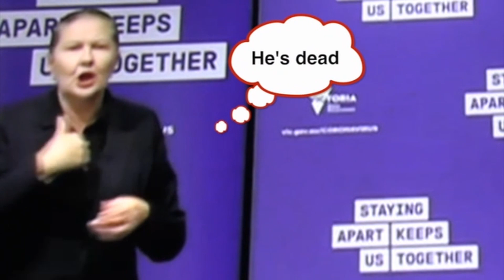Let's hope Mark McGowan isn't reading Dan Andrew's play book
Does Dan Andrews see dead people?

Has the Victorian Police just become a militant arm at Dan's disposal to supress all of Victoria with brutal force the likes even the most serious criminal offenders never experience?

Can Victoria or even Australia still lay claim to calling itself a Democratic Nation?

If the answers to these questions scare you, the REAL question is for West Australian's is:

Has Dan Andrews sent Mark McGowan his State Labour Premier counterpart... his play book?